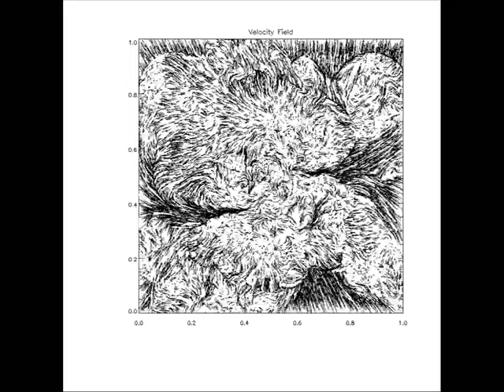Cluster velocity field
Evolution of the 2D velocity field of a merging galaxy cluster, from z=2 to z=0.
Simulation done with ENZO 1.0, rendering with IDL. Credits: F.Vazza, G.Brunetti, A.Kritsuk, R. Wagner, C.Gheller & M.L.Norman 2009 A&A